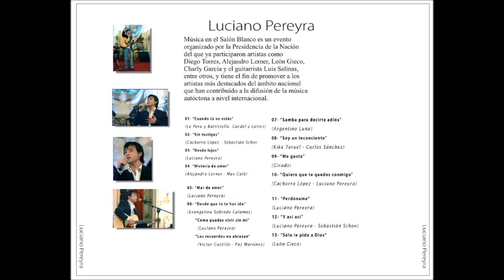03-La ciudad de madrugada-Luciano Pereyra en Vivo en Salon Blanco-Cd completo para tu coleccion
LETRA

Como es triste la ciudad de madrugada
caminando por las calles sin amor
oficinas con las luces apagadas
y vidrieras reflejando mi dolor

Tu recuerdo está en el alma y siento frío
mi mundo vacío, vacío de amor
cuando sientes que estás solo sin amor
cuando todo te da igual, no tienes ganas
cuando ves que todo es nada sin tu amor

Los lugares si no estás no son lo mismo
y yo caigo en un abismo por tu adiós
como es triste la ciudad si tu me faltas
voy sin rumbo, sin ninguna dirección

Cuando sientes que estas solo sin amor
cuando todo te da igual, no tienes ganas... oh no

cuando ves qye todo es nada sin tu amor
como es triste la ciudad...sin tu amor.